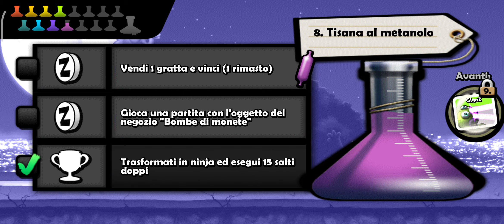Batto il mio record